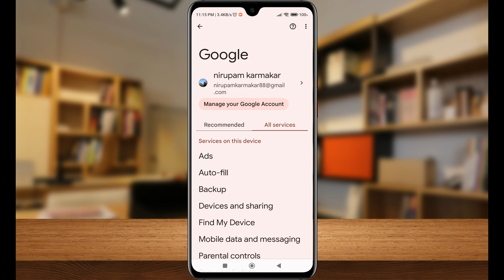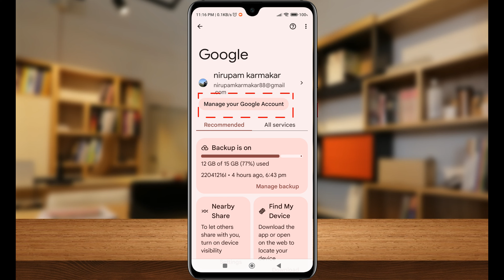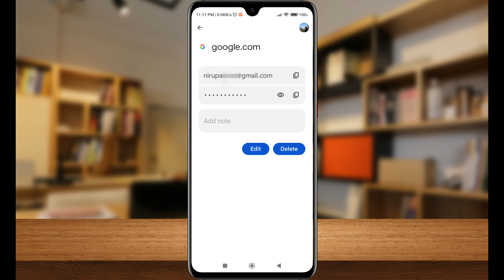Gmail Ka Password Kaise Dekhe | Gmail Ka Password Kaise Pata Karen | Email Ka Password Pata Kare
About This Video: Dosto Iss Video Ko Dekhe Ke Asani Se Apka Gamil Id Ka Password Pata Kar Sakteho.

Best Gaming Phone 2024 Undr 20000
Best Earphones
Gaming Laptop
Gaming Headphone
Smart Watch with Alexa Built-in
80W Charging Cable USB to Type C
HP v236w USB 2.0 64GB Pen Drive
Zebronics Zeb-Blaze XL RGB Gaming Mouse Pad
Lenovo Gaming G-Series Monitor, 2560 x 1440 Pixels 165Hz
Best Gaming Pc Setup :
Graphic Card GIGABYTE ® GTX 1650 D6
Processor Intel® Core i5-10400 Processor
Ram XPG ADATA GAMMIX
Cpu Cabinet
Gaming Keyboard
GIGABYTE Smps
Gaming Headphone With Mic
Gaming Mouse Pad

how to see google account password
gmail id ka password kaise change kare
google password kaise pata kare
how to find google password